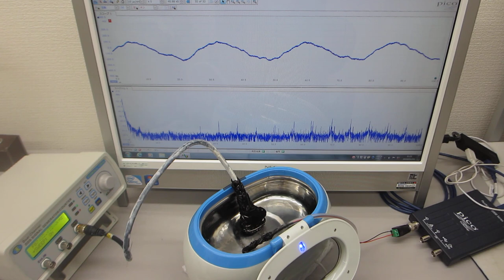メガヘルツの超音波洗浄器実験（ultrasonic-labo 超音波システム研究所）